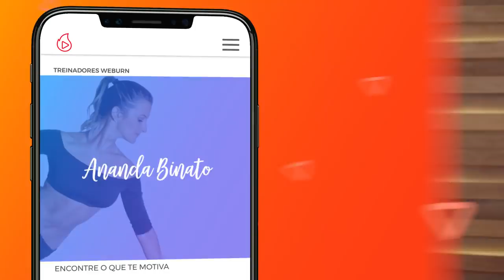Melhor Sequência para BOMBAR o Peitoral | Thiago Pugliesi - Total HIIT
🔥 Treino forte e eficiente para o PEITORAL com o PESO DO SEU CORPO! Experimente esta sequência!💪